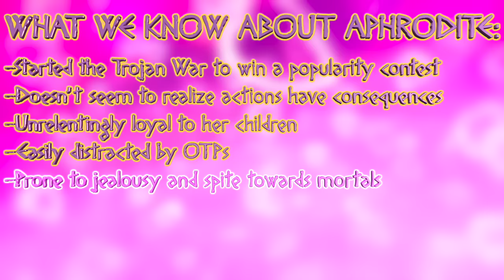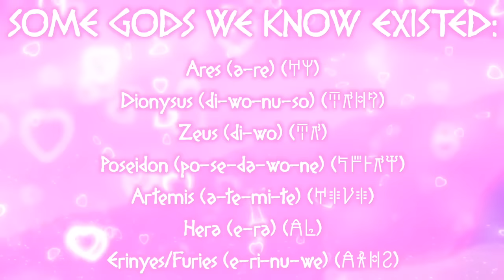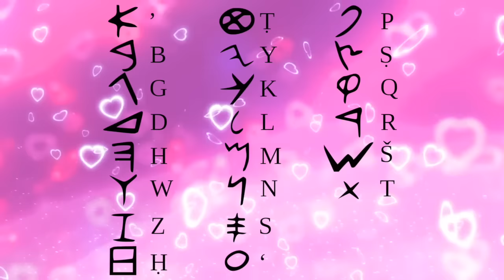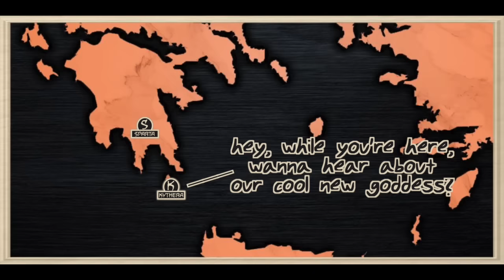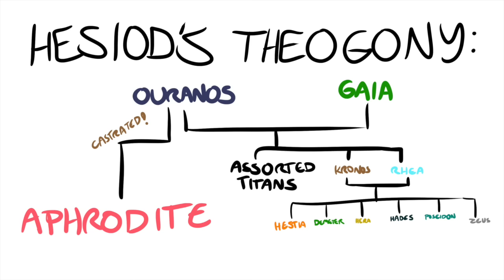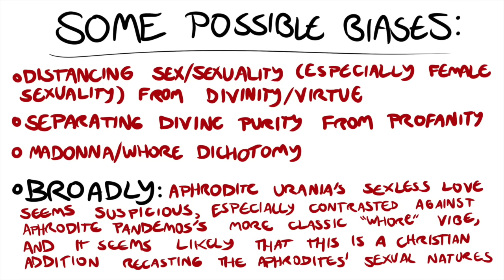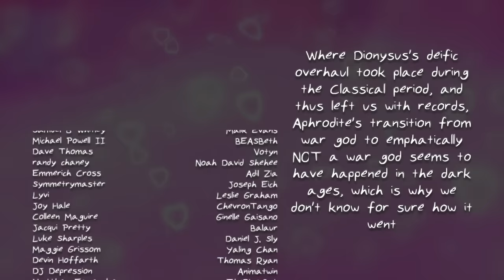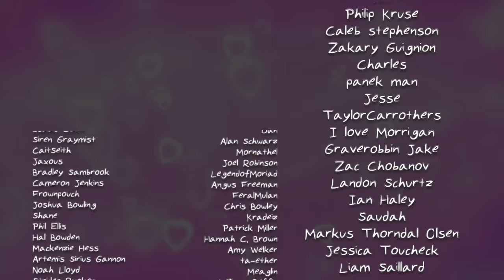Miscellaneous Myths: Aphrodite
Okay, so maybe Dionysus was a little more complicated than we expected. But APHRODITE? REALLY?? All she does is set up cute couples and throw temper tantrums! How complicated can SHE be?

( ͡° ͜ʖ ͡°)

( ͡◉ ͜ʖ ͡◉)

V E R Y

Quick edit! Saw some comments cranky I didn't mention Cyprus. Sorry, guys, I only had so much time, and Cythera is physically the location of her oldest temple and the origin of her worship in ancient greece. Cyprus is sometimes seen as her birthplace, but it varies from myth to myth. Since I was covering the historical spread of her worship, I figured the REAL birthplace of her cult was worth more focus than the fictional one. 😉